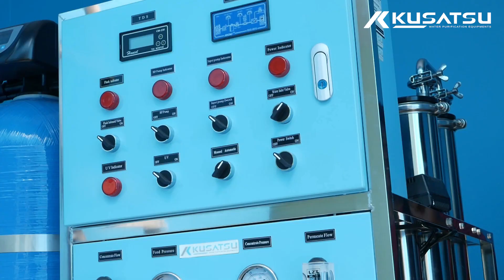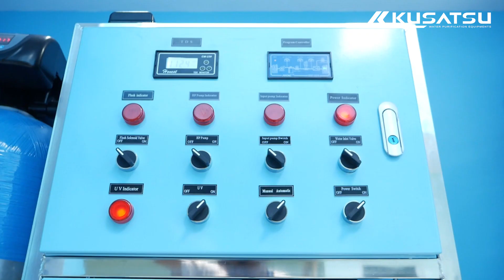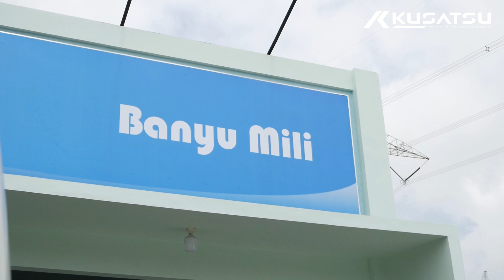KUSATSU REVERSE OSMOSIS IT-3000 PENJERNIH AIR INDUSTRIAL - PABRIK ES KRISTAL BANYU MILI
Kusatsu Water Treatment & Reverse Osmosis Industrial bisa menjadi Investasi jangka panjang untuk bisnis industri anda, Kusatsu Water Treatment system Industrial menggunakan material berkualitas dan tkhnologi yang sudah disesuaikan dengan iklim serta kondisi air di indonesia, Kusatsu menggunakan membrane sheet 'TORAY' made in JAPAN untuk hasil pemurnian air yang maksimal untuk kebutuhan bisnis industri anda.

Untuk Informasi lebih lanjut, hubungi kami di :

Headquarter :
PT. INDOTARA PERSADA
50/F, Menara BCA Grand Indonesia

Indotara Showroom :
GRAHA INDOTARA

Singapore Office :
3 Temasek Avenue
Singapore - 039190